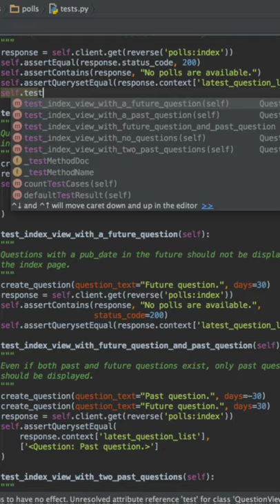top5pythonIDEs pythonIDEs IDEs shorts new python vscode pychram jypter kite spyder news